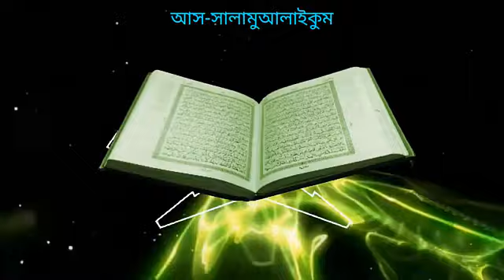Open Open The Border | Vocal : Abdul Gaffar | H Tune TV | Best Of 2020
"উত্তর হতে দক্ষিণ মেরু সীমান্ত খুলে দাও,
সারা দুনিয়ার মুসলমানের বন্ধন ছিঁড়ে দাও"

      ২০০২ সালে বাংলা ভাষায় প্রচারিত
              জাগ্রত কবি মুহিব খানের
যুগান্তকারী এই গানটির ইংরেজি এবং আরবি অনুবাদ।

Song : Open Open The Border ,
Lyrics, Tune & Artist: Muhib Khan,
Vocal:Abdul Gaffar ,
Sound Record Label : Holi Media ,
Video : H Tune TV ,

"As-salamu alaykum"
আমাদের ইউটিউব চ্যানেলে আপনাদের স্বাগতম, আমাদের চ্যানেলে নিয়মিত ভাবে ইসলামী সংগীত, ওয়াজ এবং ইসলামিক আলোচনা বিষয়ক বিভিন্ন ভিডিও আপলোড করা হয়। আমাদের চ্যানেলের ভিডিও সম্পর্কে আপনাদের যে কোনো মতামত জানাতে পারেন ?